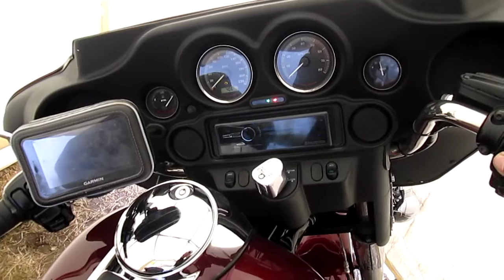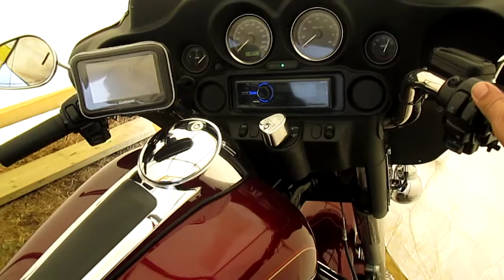harley davidson electra glide standard 2008